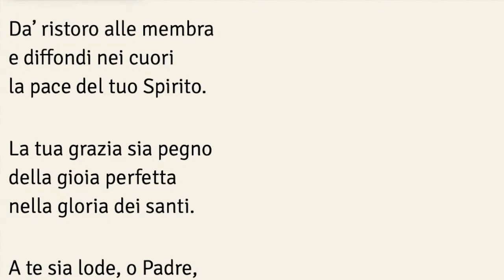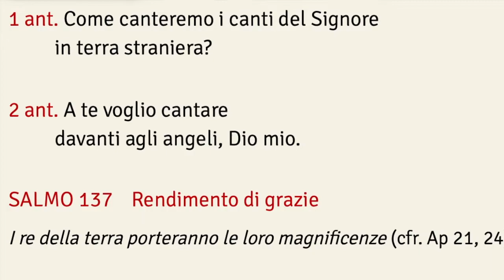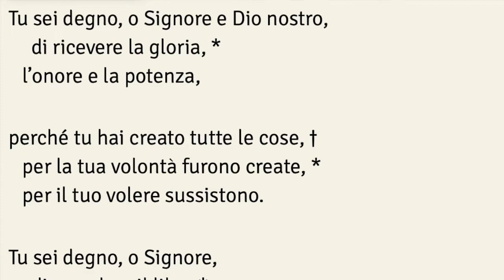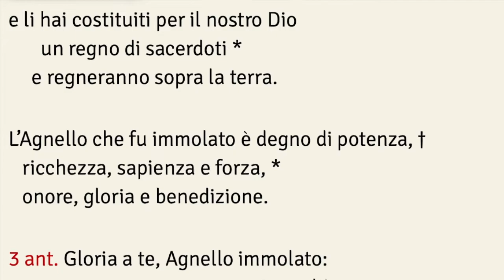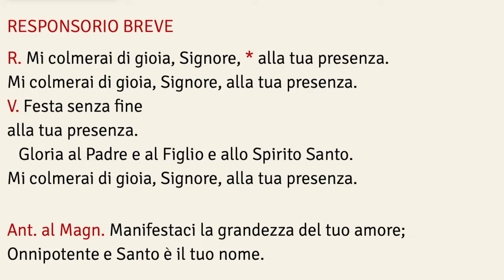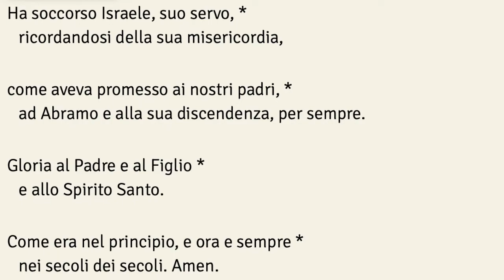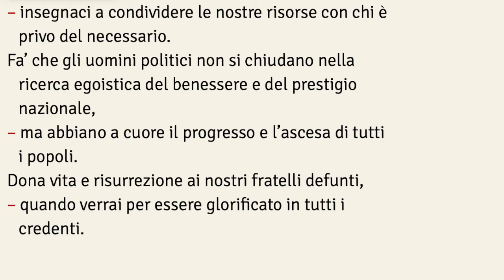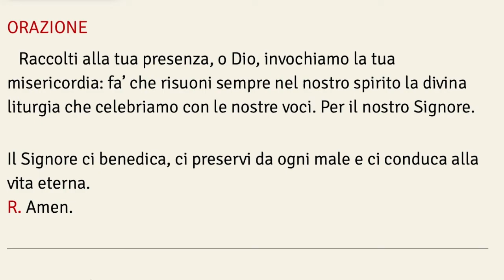Preghiera dei Vespri - 4° Settimana del Salterio